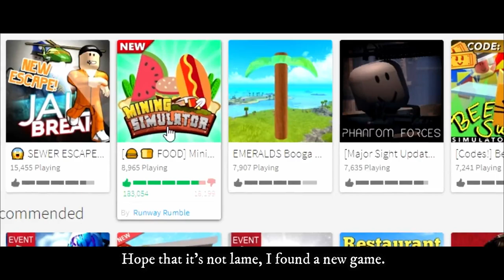MINING SIMULATOR - DOMINUS (FRIENDS REMIX) [ROBLOX MUSIC VIDEO]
From NOOB to PRO! Our first ever video is a remix of the song FRIENDS (Marshmello and Anne-Marie) of the hit game Mining simulator on Roblox! We hope you guys enjoy DOMINUS the music video. 😀😀

For people interested in our recording setup, this is what we use ⬇
Microphone: Blue Snowball
Screen Capture: OBS

- Pankayz & Zerophyx